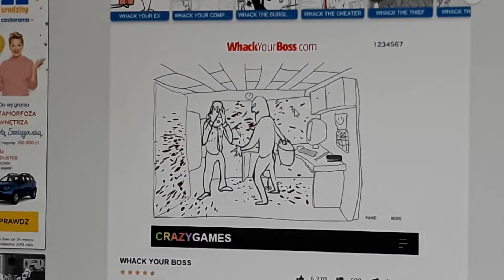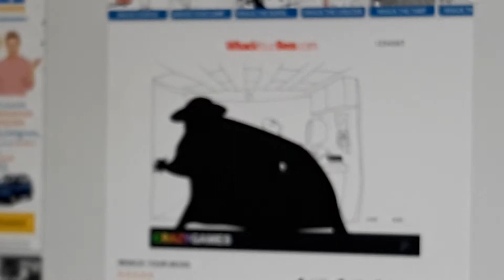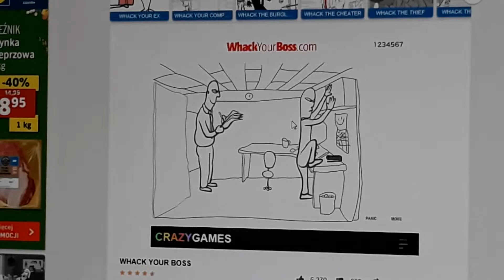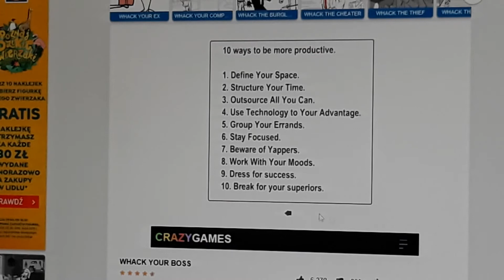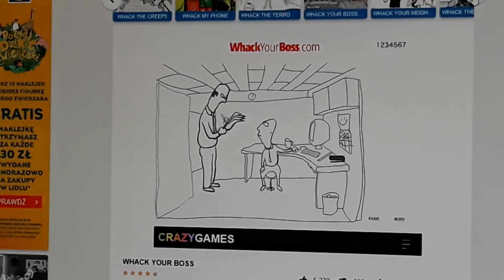Jak poradzić sobie z szefem